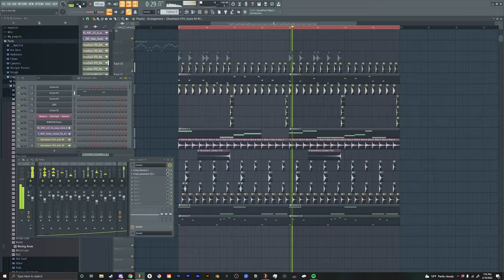Almost Lo-fi (2022)